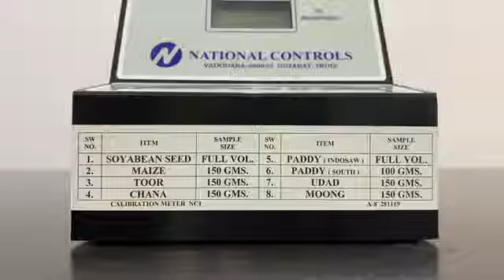digital seed moisture meter#shortsvideo#viralvideo video agriculture video newstatus ne